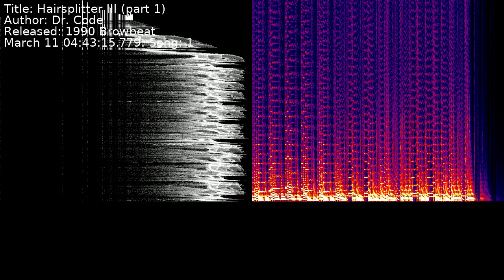Dr. Code - Hairsplitter III (part 1) | Song 1 [C64] [SID]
Title: Hairsplitter III (part 1)
Author: Dr. Code
Released: 1990 Browbeat